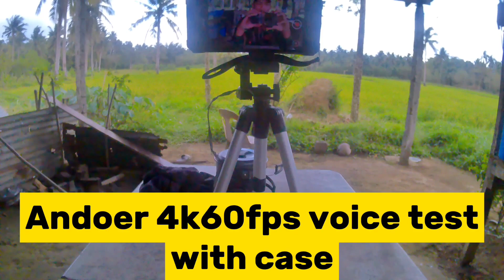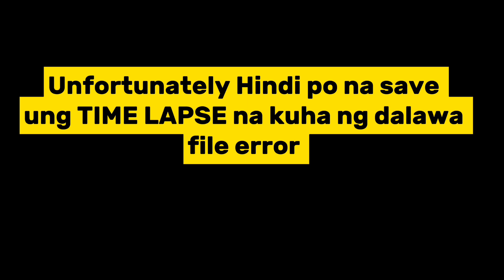Akaso v50X VS Andoer 4K60fps / HEAD TO HEAD COMPARISON / Budget Action Camera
This video is only a test of clarity and capability of the two action camera that comes in cheap or budget friendly to start in vlogging or any adventure you want to film...

 sa mga gusto ng astro pellet po available here 👇 not sorted

sa sorted next week po tayo mag sisimula mag timbang ng mga pellet nasa curring stage palang po tayo ngaun🥰

not sponsored po ng product sa video... pwd nyo i search sa LAZADA if interested...
" Andoer 40k 60fps action camera "